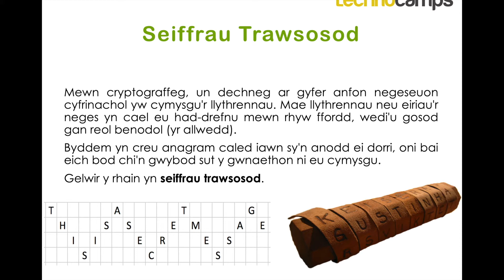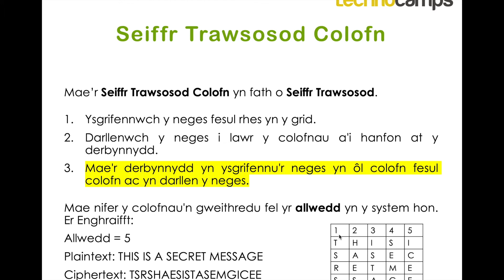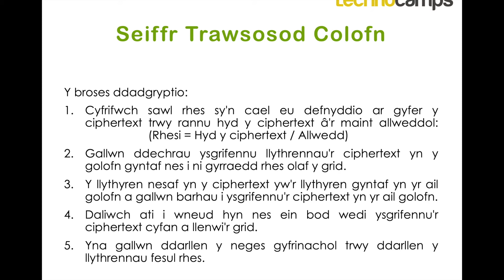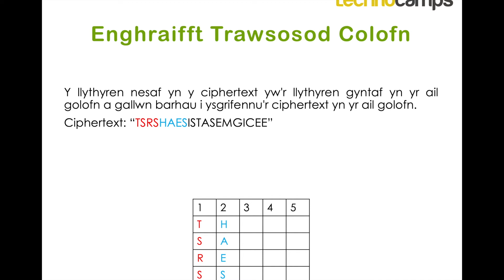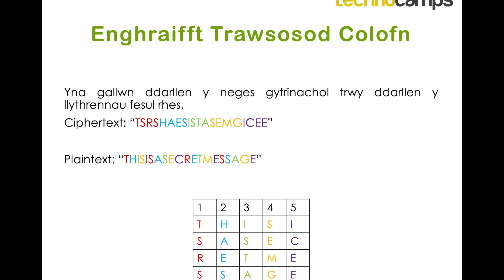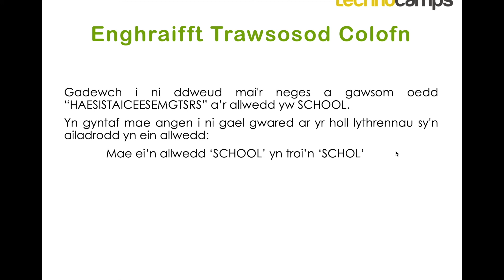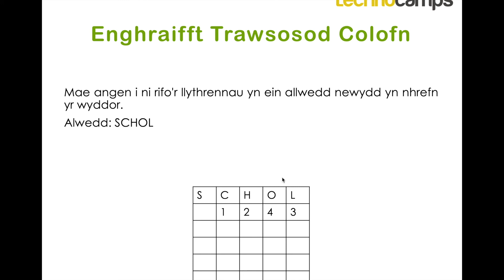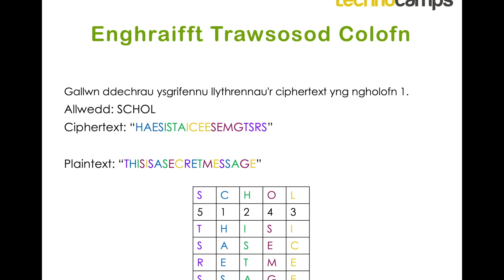Cryptograffeg #6 - Seiffr Trawsosod Colofnig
Dewch o hyd i ragor o Becynnau Gweithgaredd yn Dewch yn ôl yn rheolaidd am Becynnau newydd.